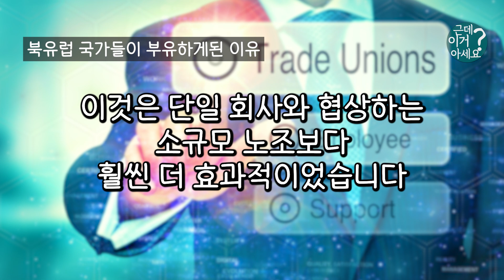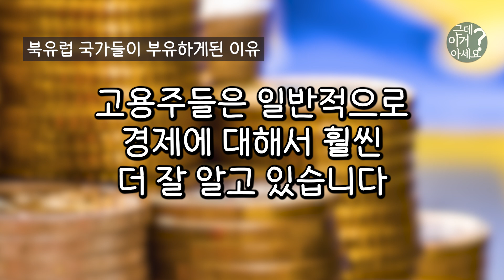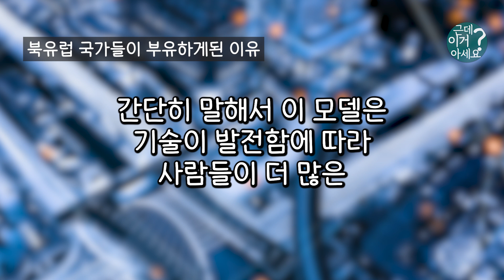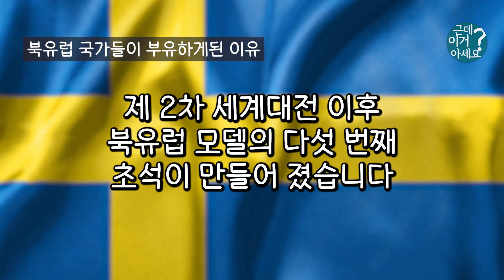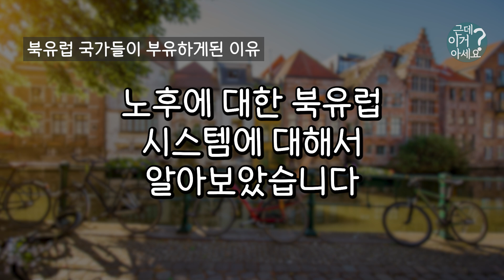북유럽이 잘사는 7가지 이유 ep.2 왜 부유한 나라들만 있을까? 행복지수 민주주의지수 GDP PPP 교육지수 복지 선진국 국가들 스웨덴 노르웨이 핀란드 덴마크 아이슬란드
구독후 종모양을 누르시면 실시간 업로드 및 생방송 알람을 받아보실수있어요